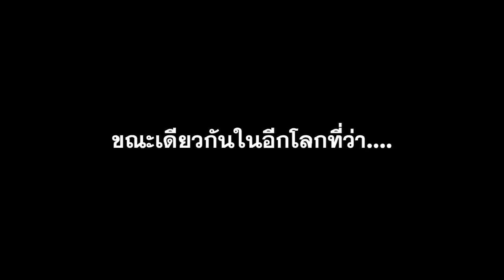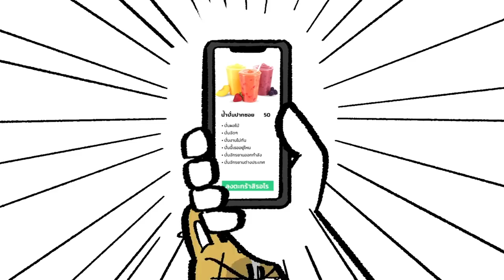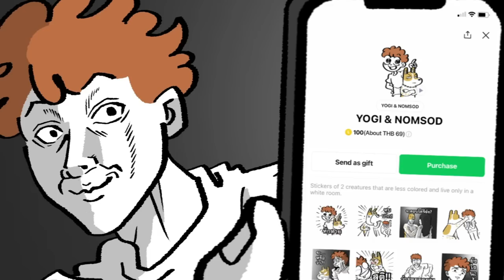Y&N Shorts Awesome mix Vol.2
คลิปรวมวิบากกรรมชีวิตของโยกิและนมสด (และผี) ลำดับที่ 2 สำหรับคนที่วันนี้ไม่รู้จะเอาสมองไปใช้กับอะไร ดูไม่จบไม่เป็นไร แต่ถ้าจบมีอะไรพิเศษรออยู่นะ

Benny Hill Theme - James Rich, Randolph Boots, Leslie Mark Hill

Noir - Jameson Nathan Jones